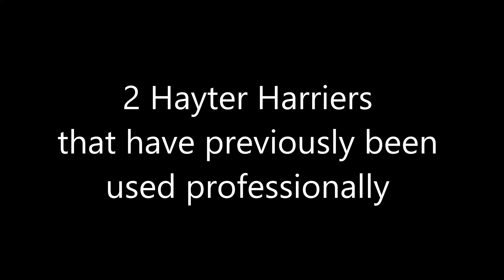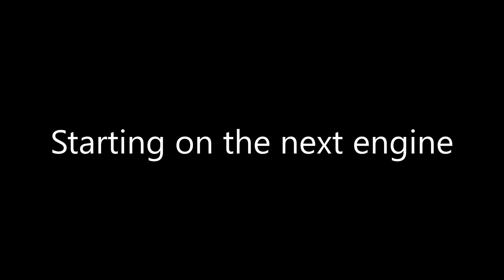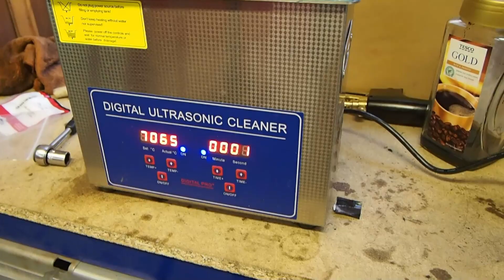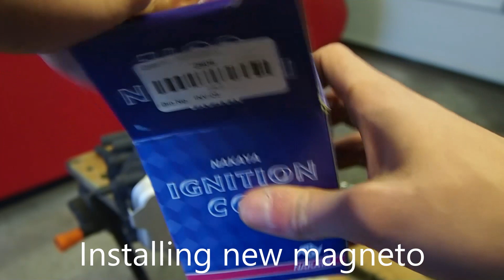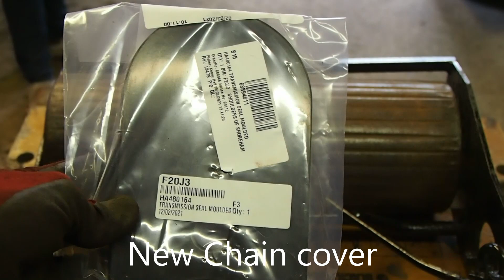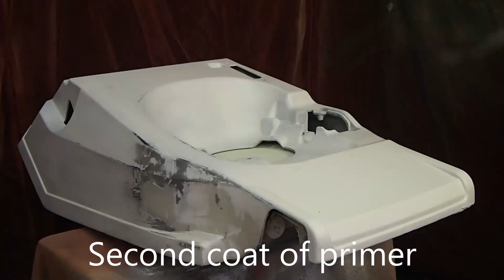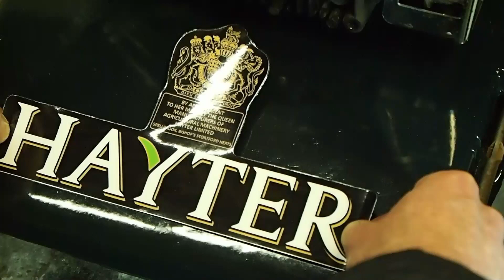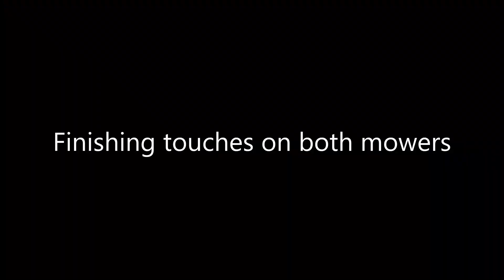NEGLECTED HAYTER MOWERS RESTORATION. WILL THEY RUN? (Hayter 48 Restoration)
A Pair of Hayter 48 Petrol Mowers that have both been used professionally, are restored. They are stripped down and the decks resprayed, the engines are painted and got running again and the drive components are restored.

Did you find the video helpful? Fancy supporting us?